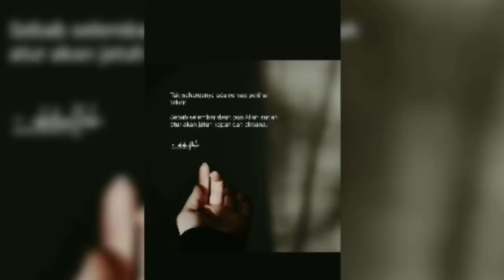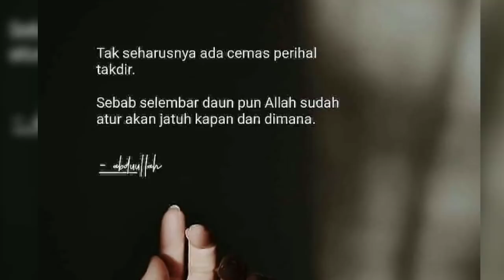YES! POSTINGAN TERBARU BILLY SYAHPUTRA ! KABAR TERBARU AMANDA MANOPO & BILLY !